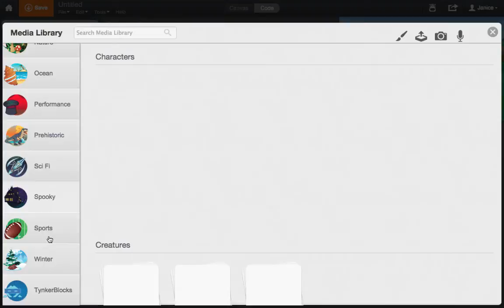Tynker - Add an Actor